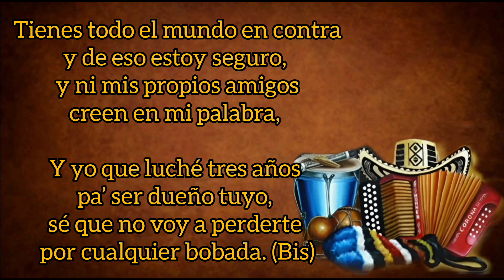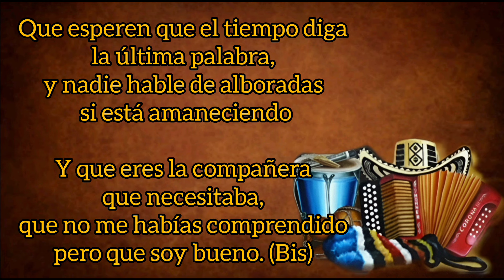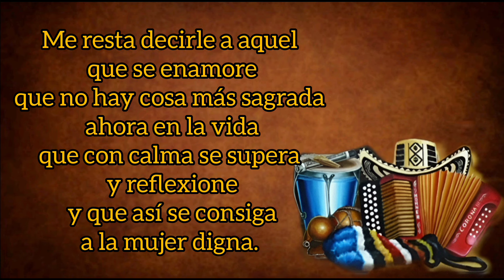Decisión - Los Hermanos Zuleta (con Letra) By Eusebio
TÍTULO: Decisión
INTÉRPRETE: Los Hermanos Zuleta
VOZ: Poncho Zuleta
ACORDEÓN: Emiliano Zuleta
AUTOR: Rafael Manjarrés
ÁLBUM: El Vallenato Nobel
AÑO: 1983
CATEGORÍA: Vallenato